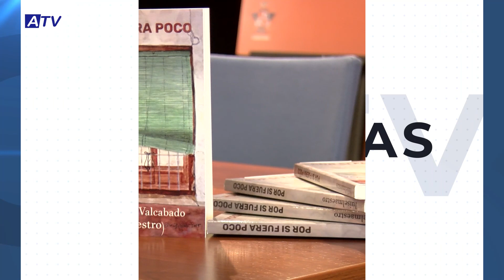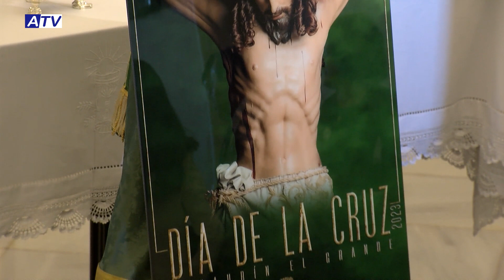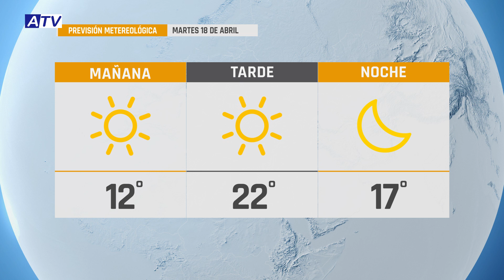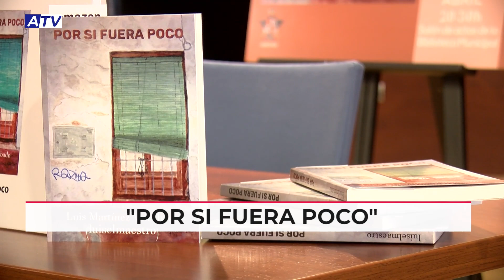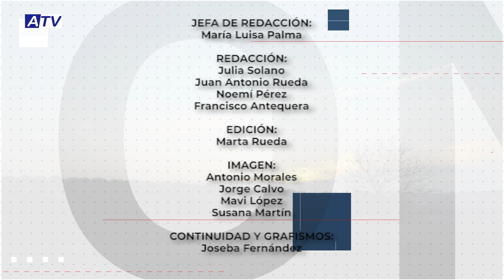NOTICIAS ATV 17 ABRIL 2023 – ACTUALIDAD DE ALHAURÍN EL GRANDE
Noticias de Alhaurín el Grande. Actualidad del lunes 17 de abril de 2023 en el Informativo de ATV.

1. CICLISMO EN FAMILIA
Más de 550 vecinos y vecinas de todas las edades participan en el Día del Pedal ‘Memorial Pepe Bravo’ de Alhaurín el Grande. Dos recorridos, una ghymkana infantil y el sorteo de regalos conformaron el programa de una jornada que ha cumplido su vigésimo primera edición.

2. DÍA DEL PUEBLO GITANO
El Día Internacional del Pueblo Gitano, conmemorado en la localidad con una yincana para los más pequeños y la lectura de un manifiesto por parte de la asociación Los Corales. En él se reivindica la lucha de este colectivo por conseguir la igualdad en una sociedad que aún los discrimina.

3. ‘POR SI FUERA POCO’
La Biblioteca Municipal acoge la presentación del quinto libro de Luis Martínez. ‘Por si fuera poco’ es el título del último trabajo, por el momento, de este ilustre vecino de Alhaurín el Grande.

4. LISTA DEL PP A LAS MUNICIPALES
El PP de Alhaurín el Grande presenta a los miembros que componen la lista con la que concurren a las elecciones municipales del 28 de mayo. El acto fue el sábado en el teatro.

5. CARTEL DÍA DE LA CRUZ 2023
La Cofradía de la Santa Vera Cruz presenta el cartel del Día de la Cruz 2023. Se trata de una composición del fotógrafo alhaurino Manuel González.

6. CRÓNICA DEPORTIVA
Y en deportes, el Alhaurino empató a 1 en Atarfe mientras que el club de baloncesto mantiene el liderato tras vencer en casa al Almayate.